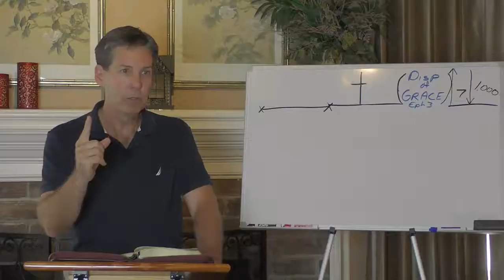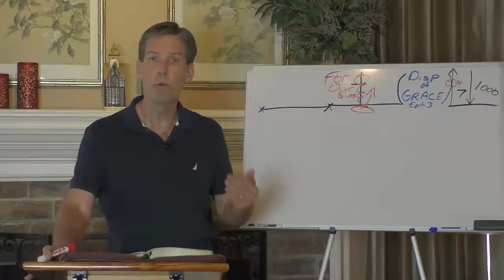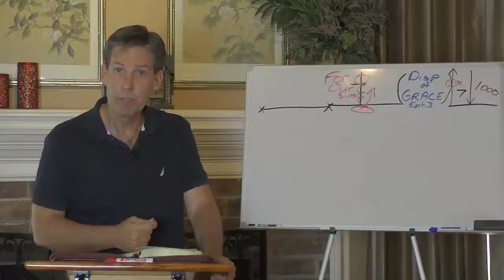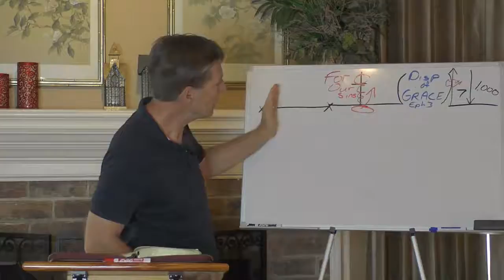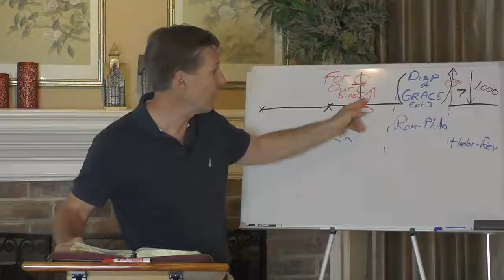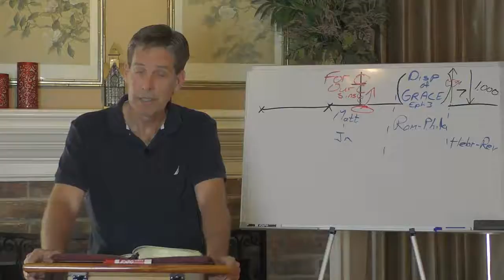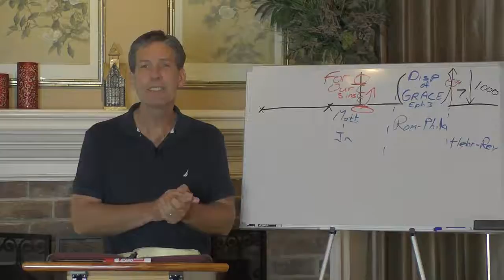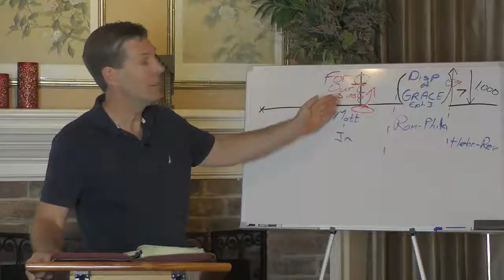Handling the Word of God deceitfully